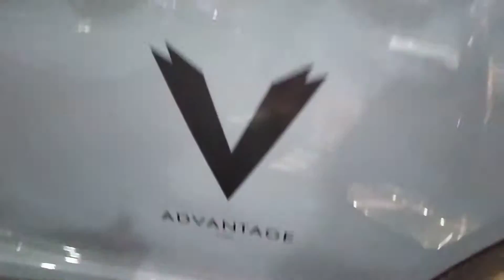McLaren 675LT - Escape6 Prague Car Festival & AUTOSHOW PRAHA 2020